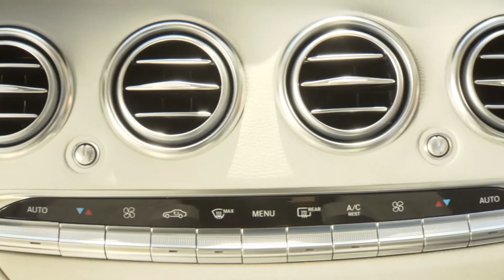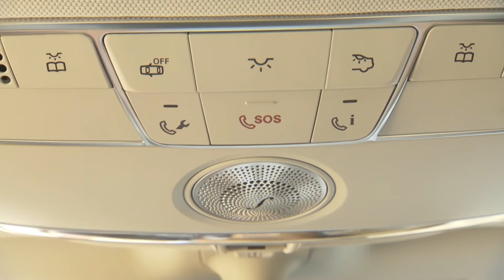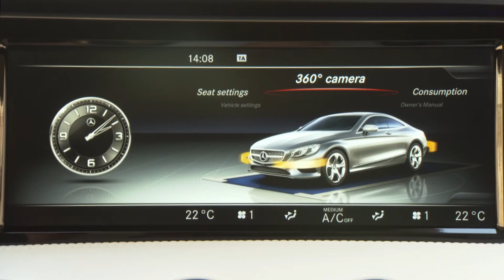New 2015 Mercedes S 500 Coupé White -Static & Driving Scenes